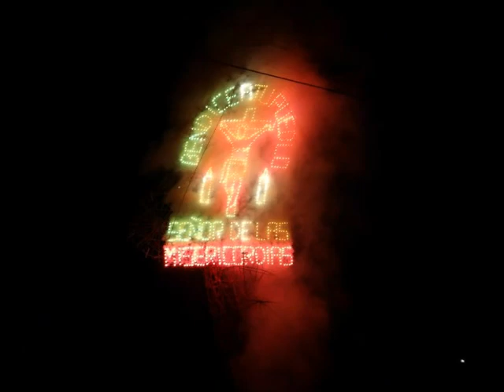El Señor De Las Misericordias Parte I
El señor de las misericordias ( NEW DESIGN IN THE NEXT VIDEO ESPERENLOS)